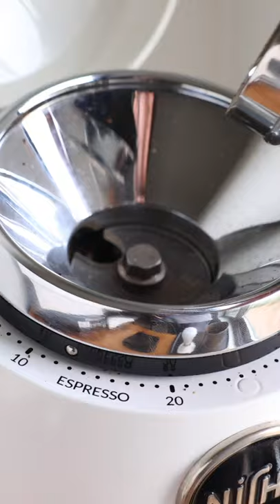Let's Make A Cortado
The little drink with big flavor. The Cortado is a four ounce espresso based drink with less milk to elevate the coffee's flavor. A barista favorite.